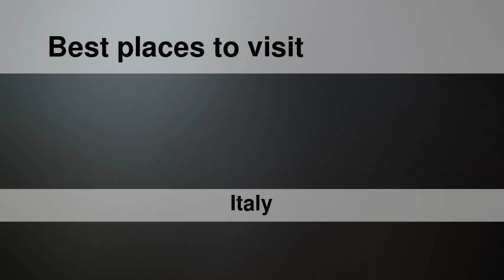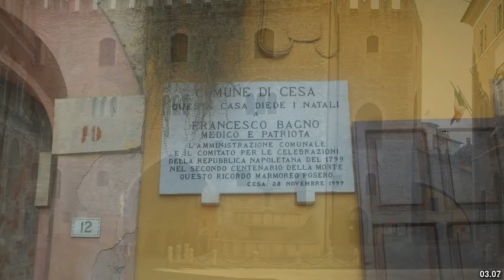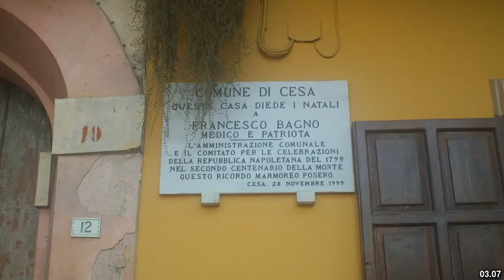Best places to visit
Best places to visit - Villa di Briano (Italy) Best places to visit - Slideshows from all over the world - City trips, nature pictures, etc.